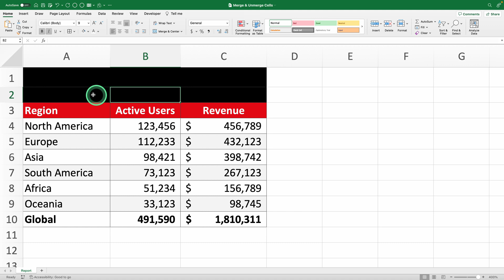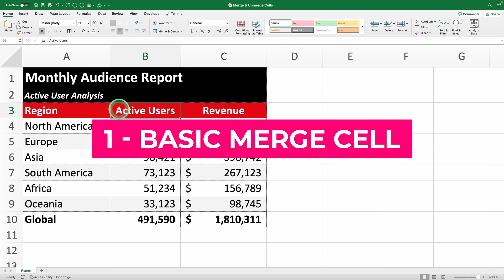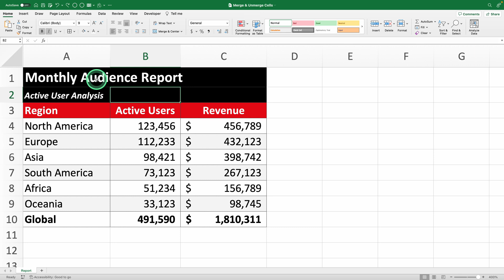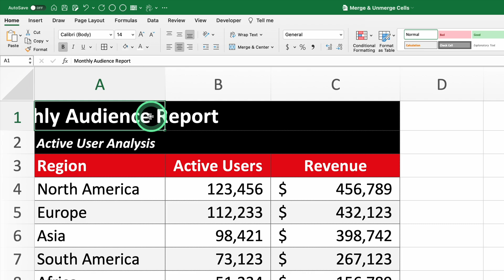How to Merge and Unmerge Cells in Excel (Step-by-Step)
How to merge and unmerge cells in Excel is a must-know skill to make your spreadsheets look polished and professional. In this video, you'll learn how to merge cells in Excel using three easy methods: Merge Cells, Merge Across, and Merge and Center. Plus, I'll show you how to unmerge cells in Excel to fix mistakes or adjust formatting.

We’ll practice with real-world examples, like creating bold titles and subtitles for reports, and I’ll walk you through everything step-by-step. Whether you're preparing a professional report or organizing your data, mastering these techniques will save you time and make your work stand out.

Download the practice sheet linked in the description and follow along to level up your Excel skills today!

Time stamps:
0:00 - Introduction to Merging and Unmerging Cells
0:17 - Three Ways to Merge Cells
2:27 - Warning: Content Loss When Merging
3:09 - How to Unmerge Cells